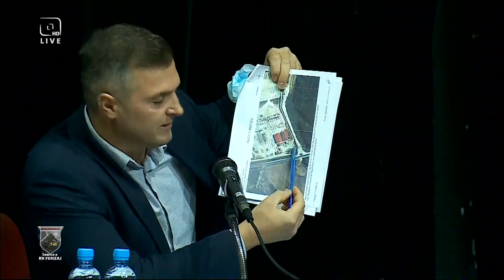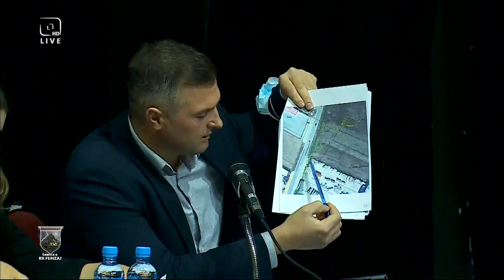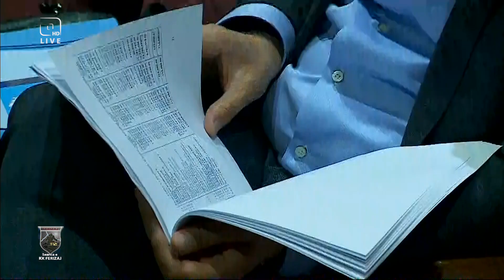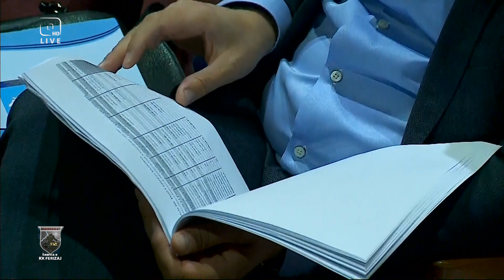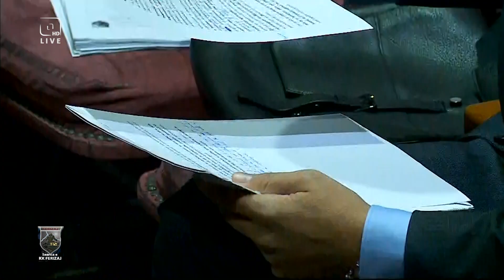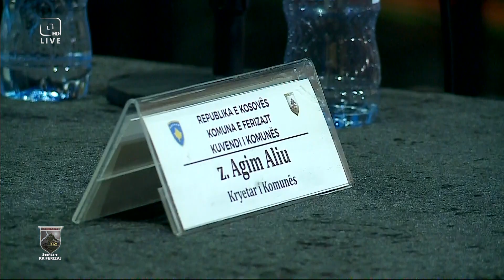Seanca e KK - Ferizaj - 29.09.2020 - RTV TEMA